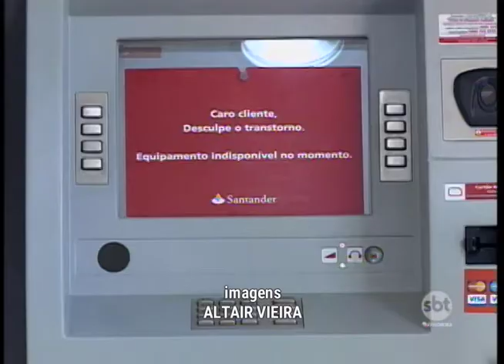Polícia vai investigar furto em posto bancário de Prudente